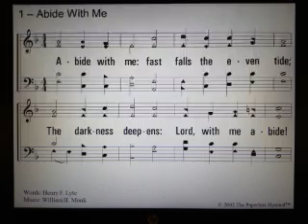Abide With Me (bass part)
This is the bass part for the great old hymn "Abide With Me". My purpose here is to help men learn the correct bass part, so if I missed anything, please let me know!